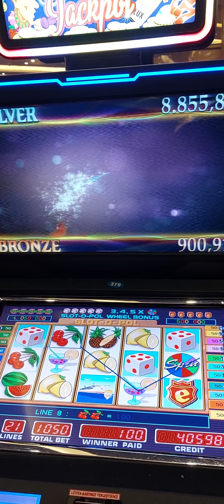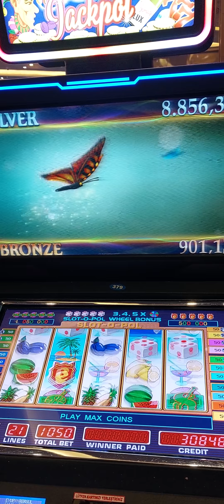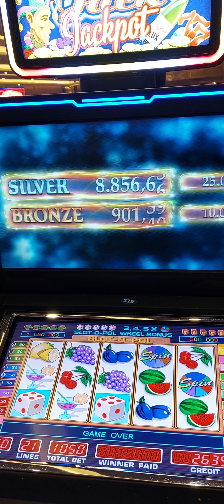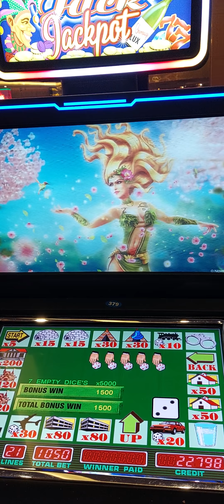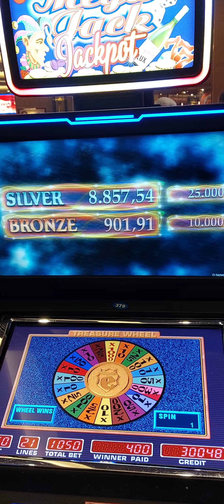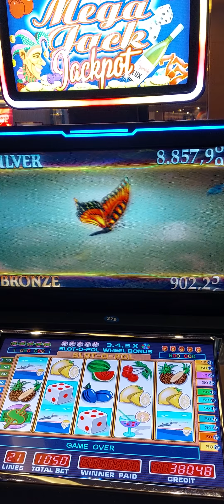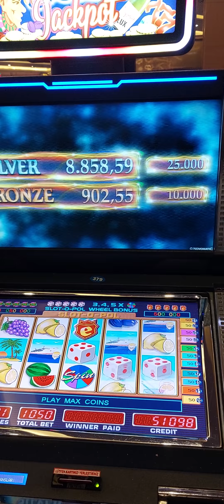MEGA JACK...iyi seyirler